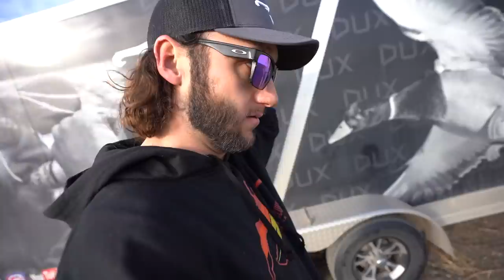My Clients Left Without Paying Me After We Shot an 8 Man Limit.. I'm Pissed